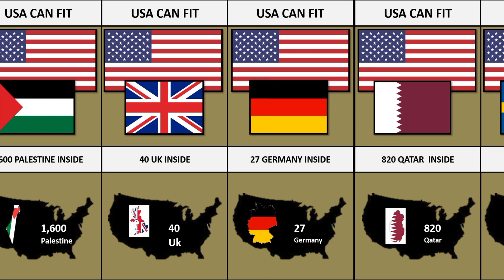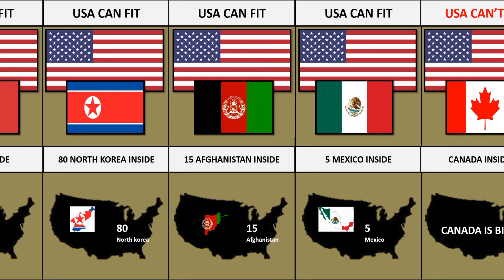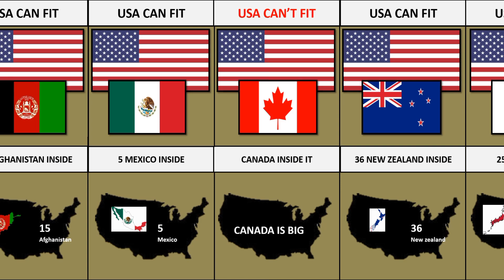USA vs Other countries that fit Inside Usa map.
Welcome 😊